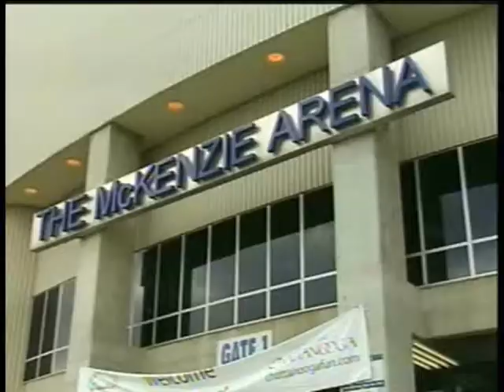Part 2 - College of Charleston Womens Basketball 2009 Southern Conference Tournament Highlight Video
Part 2 of 5- The College of Charleston womens basketball team reached the championship game of the 2009 Southern Conference Tournament. In the quarterfinals, the Cougars defeated Davidson for the third time that season, 65-54. Junior Deidra Jones led CofC with 15 points, to go along with 17 rebounds. Junior Brooke Kotcella also scored 15, while sophomore Tonia Gerty had 13, and junior Jade Hughes chipped in 11 in the victory.

This highlight video begins in the semifinals, where Charleston upset top-seeded Chattanooga on their home floor. Hughes led in scoring for the Cougars with 13 points. Jones again notched a double-double with 10 points and 11 rebounds, and Senior Nikki Williams also had 10 points to go with a game-high 14 rebounds. Jones made the winning basket with just 3.1 seconds remaining on the clock.

In the championship game, CofC fell to Western Carolina in triple-overtime, 101-87. Gerty led Charleston with 20 points, Hughes had 19, and senior Sarah Moye added 18. Jones had her third double-double of the tourney with 14 points and 12 rebounds. She, along with Hughes and Gerty, was named to the All-tournament Team, the only team to place three players on that list. All three return next year for the Cougars. The future looks bright for The College of Charleston in the 2009-10 season!